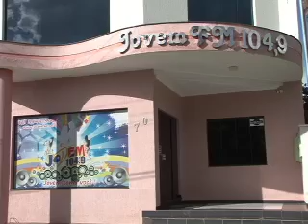22/12/14 Jovem FM faz campanha solidária de natal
Jovem FM faz campanha solidária de natal.